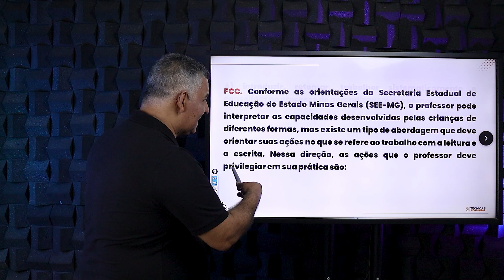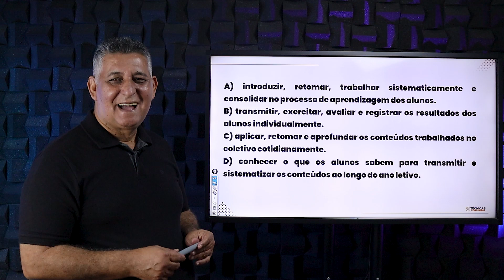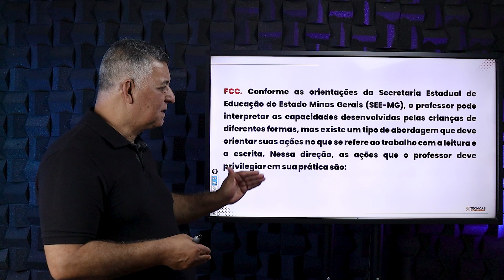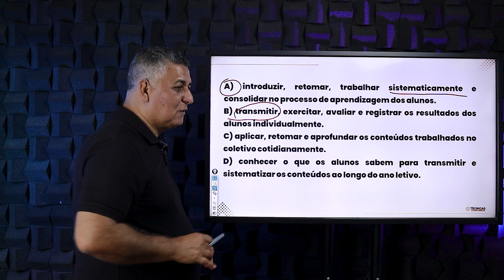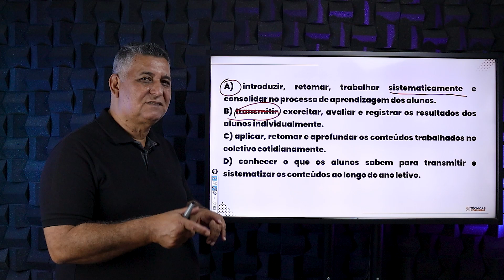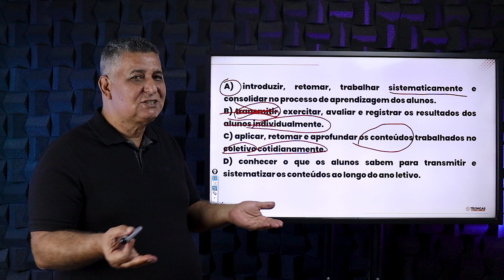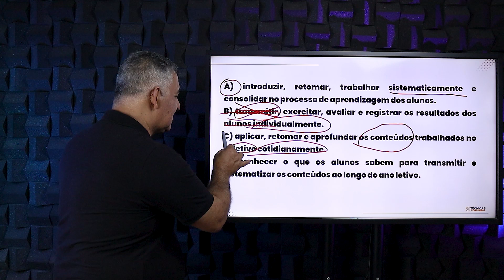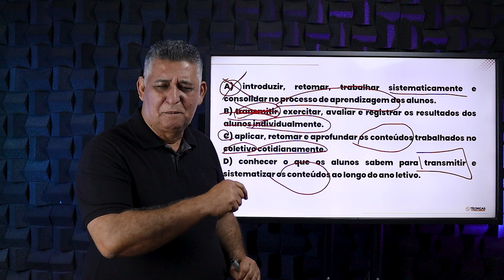Acertei esta questão por um detalhe - Técnicas para Concursos I Prof. João Batista